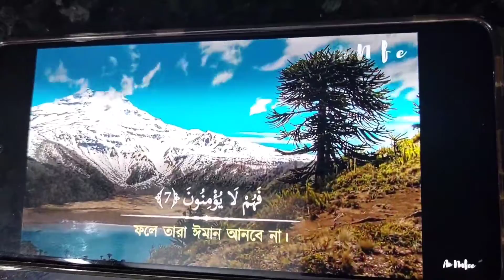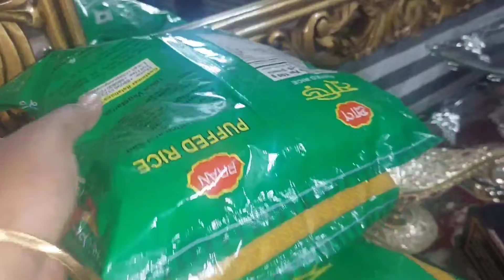ইফতারির আয়োজন করছি বাসার সবার জন্য ||Shafin and Mummy's vlog ♥️